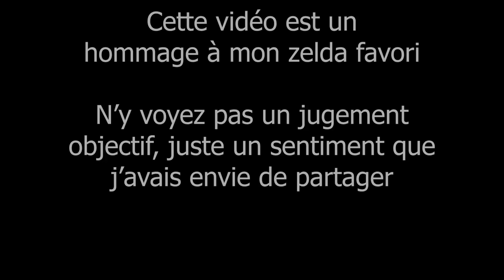Mon Zelda Favori...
Petit hommage à mon Zelda préféré :)
C'est juste un truc que j'ai fait sur un coup de tête cette semaine. Ça faisait un petit moment que j'essayais de mettre des mots sur pourquoi j'aime bien un Zelda en particulier.
Pour la suite je vais sans doute disparaître un peu de YouTube 2-3 semaines pour me consacrer pleinement à la sortie d'une très grosse vidéo. Elle avance bien (partie 1 en cours de montage), mais vu qu'elle fera sans doute plus d'une heure, je vous laisse imaginer le boulot que c'est ^^.

# Infos utiles #